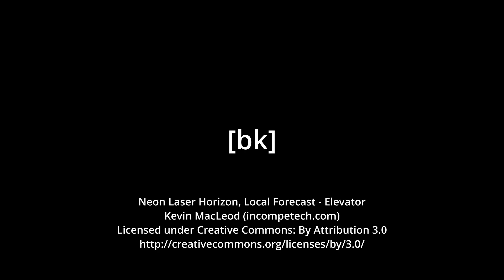VR Sleep Coach Protogen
if you like this and want more bk, i also stream here and on twitch